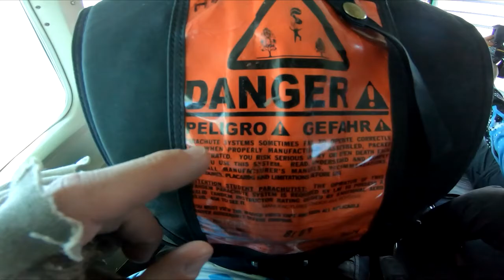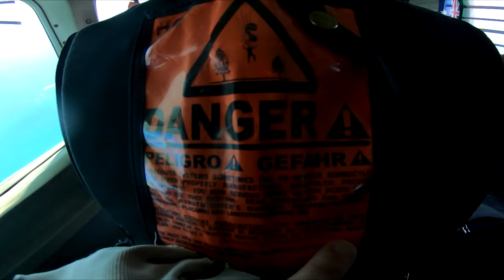Louis Fraisse - Tandem Skydiving Video - Skydive Jurien Bay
Louis Fraisse - Tandem Skydiving Video - Skydive Jurien Bay - Book your skydive - Louis Fraisse